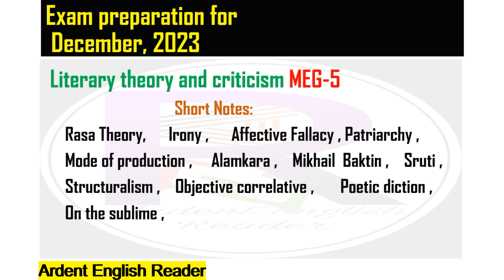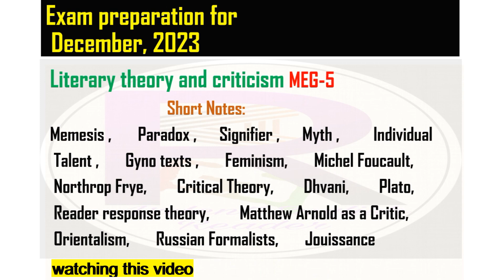Probable questions for MEG-5 literary criticism and theory December 2023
Probable questions for MEG-5
literary ugc net english literature classes criticism and theory December 2023
How to prepare MEG-5 literary criticism and theory December 2023,
Last mins preparation tips for Literary Criticism and Theory,
Tips for meg 5, Literary criticism and theory, Dec tee exam 2023,
Meg 5, Don't worry about Theory, Write few Basic points if you don't know the answer.
Meg 05 Literary Criticism & Theory/ Complete Meg 05 in just 3-4 days and Score 70+
MEG5 How to study Meg5 IGNOU meg5 How to score good marks in meg5. Literary Criticism and theory,
 IGNOU MA IN ENGLISH PREPARATION

Probable questions for MEG-5 literary criticism and theory December2023 MEG-5
Howto prepare MEG-5 literary criticism and theory December 2023

About Video:
This is Ardent English Reader channel. Here in this video How to prepare MEG-5 literary criticism and theory December 2023 is discussed in bengali.